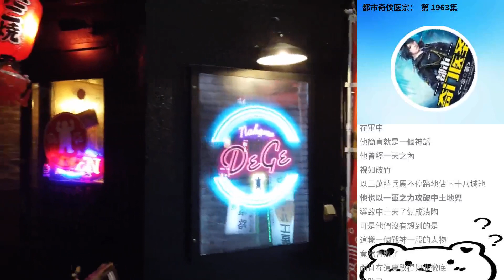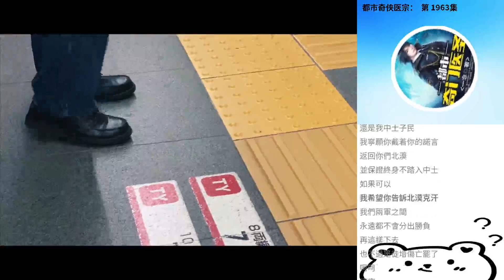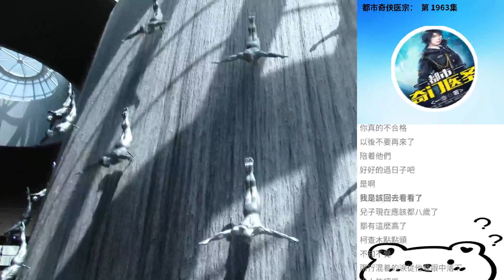都市奇俠醫宗： 第 1963集